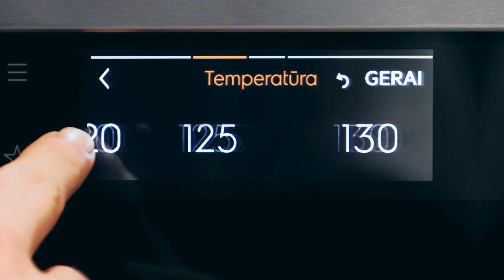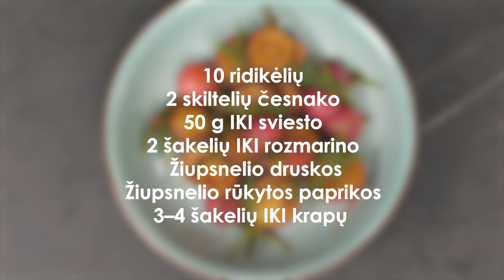Kepti ridikėliai | Receptų receptai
10 ridikėlių
2 skiltelių česnako
50 g IKI sviesto
2 šakelių IKI rozmarino
Žiupsnelio druskos
Žiupsnelio rūkytos paprikos
3–4 šakelių IKI krapų

1. Ridikėlius perpjaukite pusiau, česnako skilteles susmulkinkite.
2. Įkaitintoje keptuvėje išlydykite sviestą, sudėkite ridikėlius bei česnakus ir kepkite iš visų pusių, kol apskrus. Įdėkite IKI rozmarino, įberkite druskos, rūkytos paprikos ir gerai išmaišykite.
3. Į pasirinktą indą sudėkite keptus ridikėlius, papuoškite IKI krapų šakelėmis.